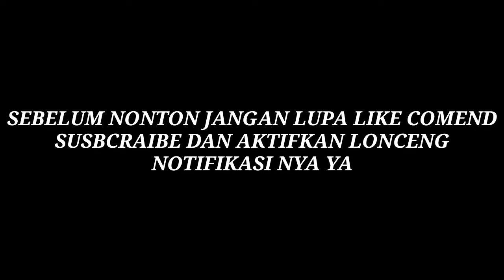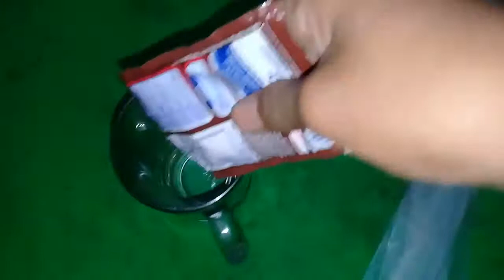Cara Buat Es Lilin Rasa Susu Fisenflag choklat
Hello gays di video kali ini aku upload video cara buat es lilin rasa susu fisenflag choklat dan bagai mana cara membuat nya simak video nya sampai habis ya.

Bahan & Alat.
-susu fisenflag
-gula
-air
-Gelas
-Sendok
-karet
-Plastik es lilin

Thank for wathing
TERIMAKASIH

THANK FOOR WATHING
TERIMAKASIH.

Wasaalamualaikum WR. WB.